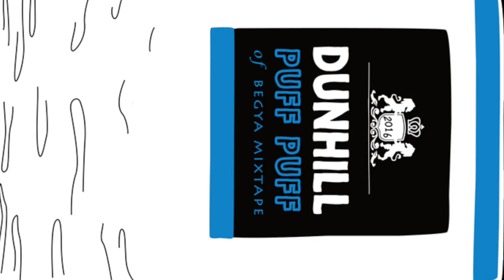BEGYA(백야) - Puff One Time (Dw, AFE)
Videowork by BEGYA. White Night Production

Directed by. AFE
Produced by. Marcus Way
(Original song : Jazzyfact - "Smoking Dreams")